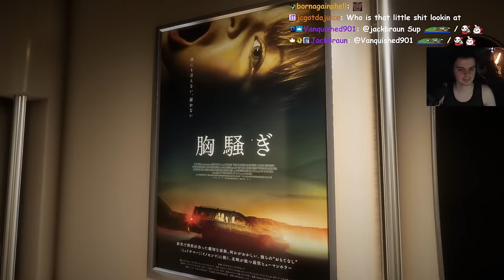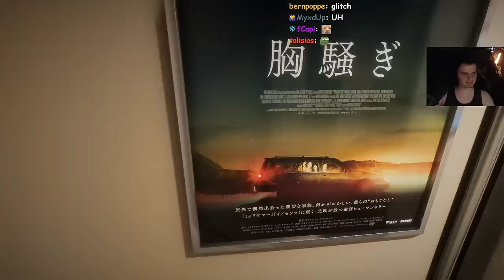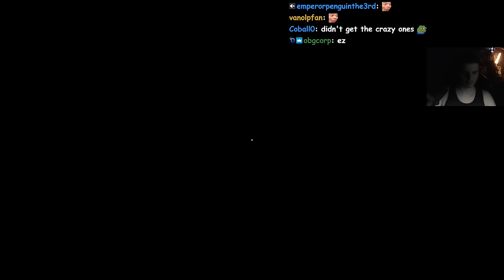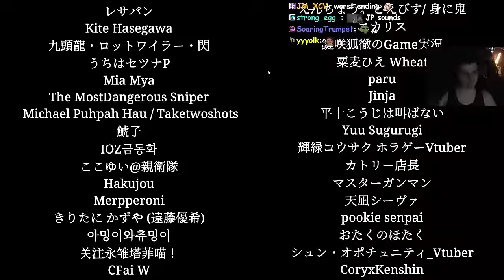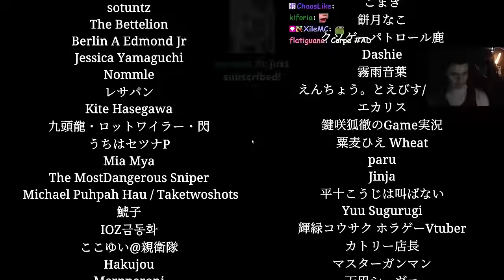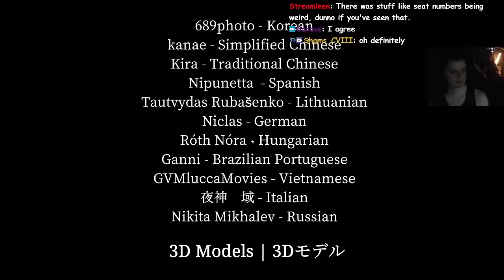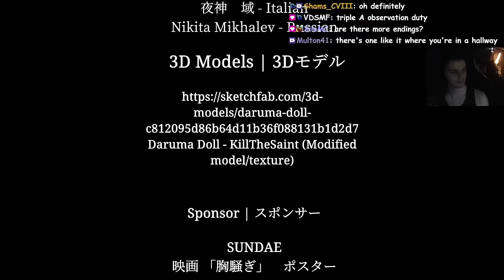Shinkansen 0 First Playthrough